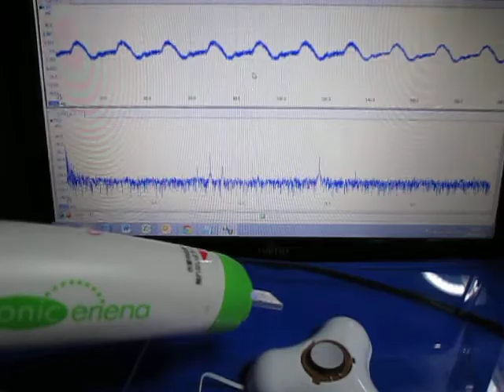超音波‹表面弾性波›実験 Supersonic wave experiment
超音波‹表面弾性波›実験

表面弾性波の応用技術を開発しています。

超音波計測の
特別システムをオーダーメイド対応